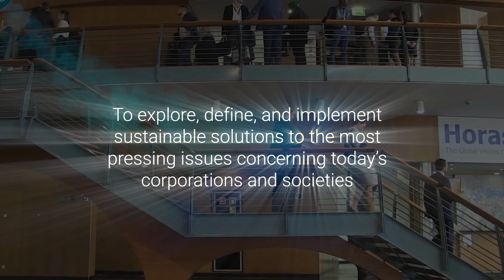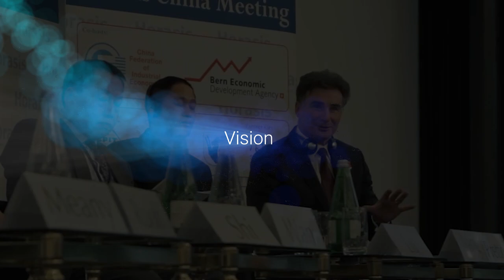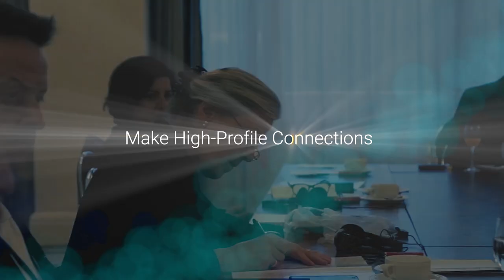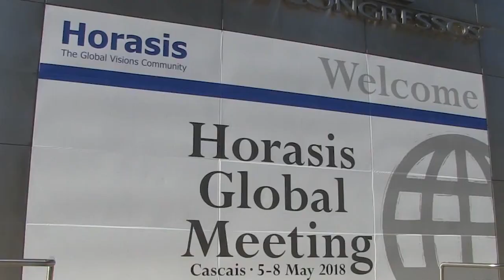Horasis: The Global Visions Community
Horasis brings together select representatives from over 70 countries to explore, define, and implement sustainable solutions to the most pressing issues, including economic growth, innovation, migration, and inequality.